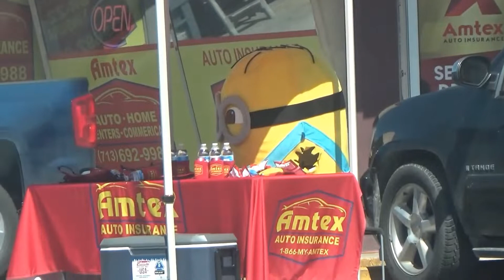Tienda de artesanias en la marketa deHoutron tx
Tiendas de Artesanias en la Mrketa de houston tx